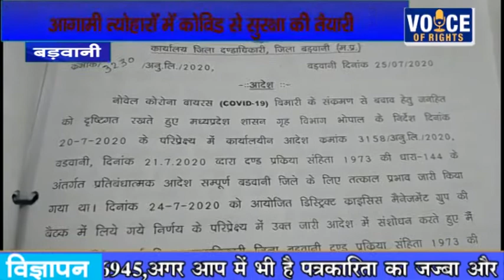बड़वानी - आगामी त्योहारों में कोविड से सुरक्षा की तैयारी